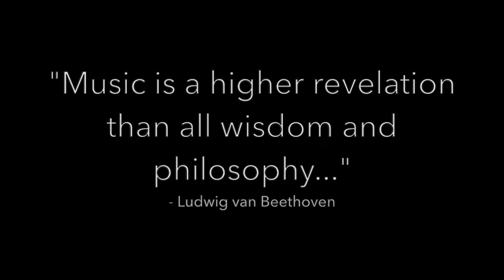Brendan Kennedy plays 'Echoes' by Sonia Killmann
Pianist, Brendan Kennedy, plays the new Beethoven-inspired work, 'Echoes', by Sonia Killmann.

To honour the legendary musician's 250th anniversary, eleven young composers based in three different continents have written solo piano works inspired by Beethoven. These new compositions will be recorded by Irish pianists and premiered online from their homes each week starting from the 1st July 2020. These new works will be recorded and the CD album will be released by the end of the year.